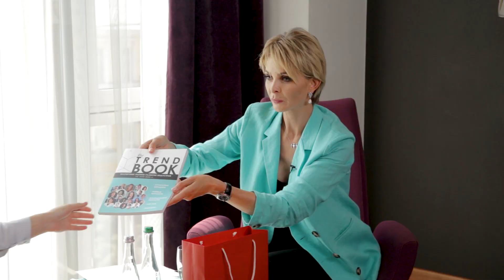InModный руководитель. Елена Некрашевич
Елена Некрашевич
врач-дерматокосметолог